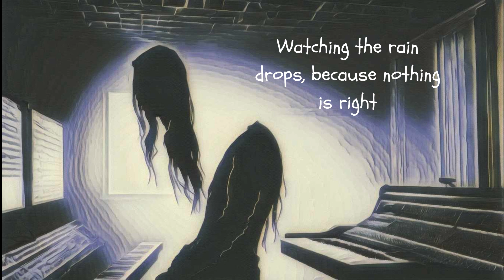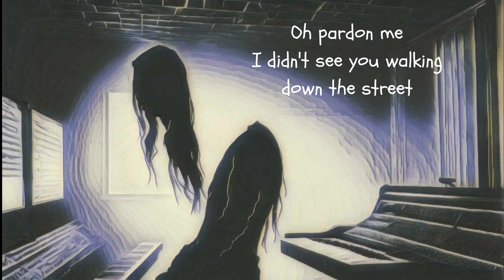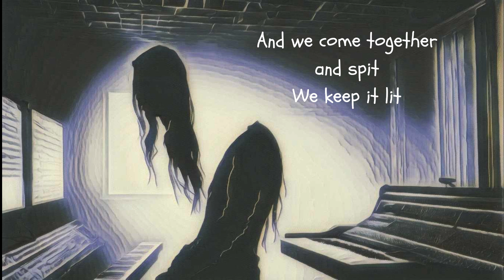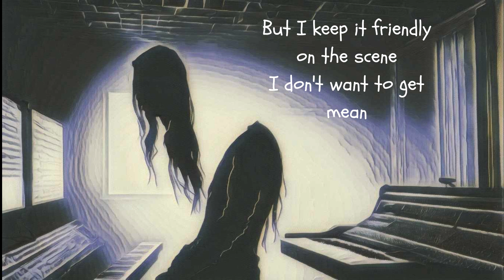C The Rapper X DJSunnySideUp - Love Yourself (Lyric Video)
Sunni and C both take the mic in this new tracked titled "Love Yourself"

The beat was produced by @djsunnysideup23 and he wrote/sang the choruses as well!

@djsunnysideup23 also created this video! isn't he great?

C The Rapper wrote the versus and performed them!